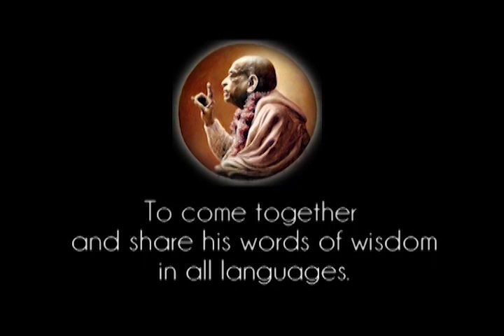Man is Rational Animal - Prabhupada 0312